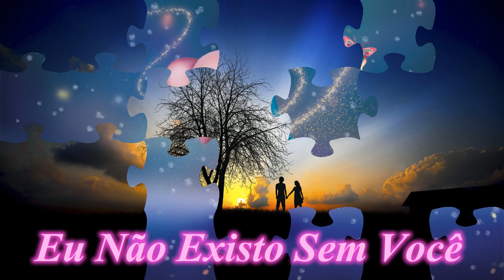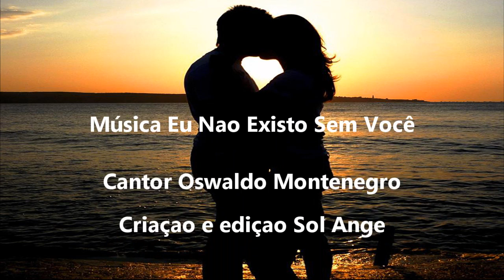Eu Não Existo Sem Você, Oswaldo Montenegro